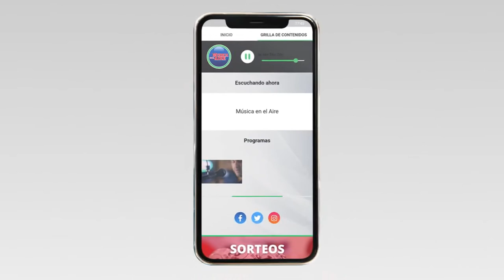MSP habilitó el ingreso al país con test de antígenos